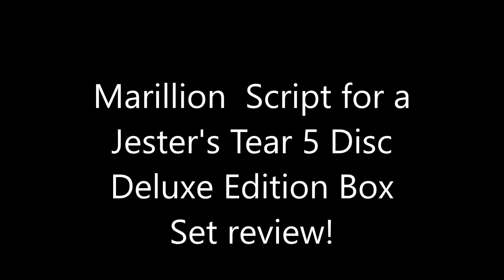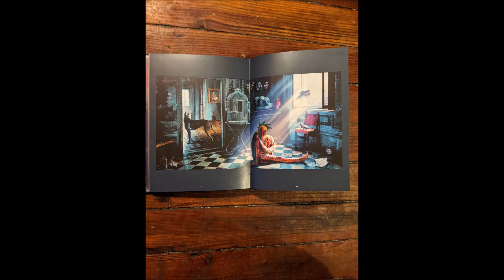Marillion Script for a Jester's Tear 5 Disc Deluxe Edition Box Set review!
This video is a review of this set, consisting of 4 audio CDs, containing the debut album, remixed and remastered, their single/EP, on two individual CDs in addition to a live concert, spread across 2 CDs, with the fifth disc being a Blu-Ray, which has a thorough documentary, promotional music videos, The Reading of the Script concert, and much more...
Amazon.com Media Awareness wish list:
More music reviews, and overviews of various media to come.